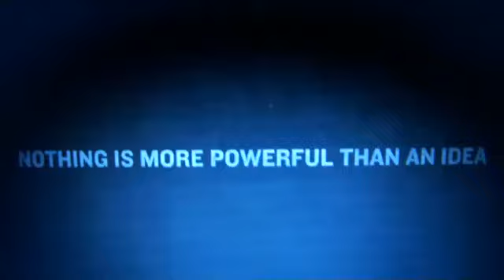Trivia with a twist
Trivia night raising money for the orphanage in Devanahalli India. Such a wonderful cause indeed.
Details of the night:
7:30pm
28th April 2012
Thornleigh Community Baptist Church Hall
$15 entry.

We'd love you to come along!!

Sincerely;
Isaac and the Team.

P.S. This is a MATCH ME IF YOU CAN challenge, and the challenge is to raise $10,000 for the charity cause! What a great thing to do!